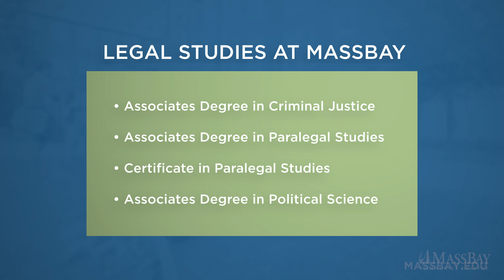MassBay Community College Legal Studies Program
The Legal Studies Academy at MassBay Community College offers a vast array of choices to prepare for a career in the legal or criminal justice fields. MassBay Academies offer students the advantage of learning alongside others who share their same interests. The Legal Studies Academy’s programs are workforce-based so students can work in fields such as law enforcement, government, the judiciary, probation, corrections, security, or as a federal marshal, or law clerk. Some fields are available to enter immediately after receiving an associate degree. At MassBay, associate degree programs include Criminal Justice, Paralegal Studies, or Political Science (as of Fall 2020). A certificate program is also offered for Paralegal Studies. The Criminal Justice program is approved for MassTransfer, allowing students to transfer directly into a Criminal Justice program at a four-year college. All Legal Studies courses are offered online. Paralegal Studies is offered solely online, with transfer opportunities available to four-year institutions as well as law firm or judicial system internships. The Legal Studies program enrolls graduated high school students, older career changers, police officers completing degrees¬, and others—creating classroom diversity in perspectives and ideas. Both Sue Maggioni, Ph.D., MassBay’s Dean of Business & Professional Studies and a former attorney, and Heidi Getchell-Bastien, a MassBay Assistant Professor of Criminal Justice & Government, and a former litigator, defense attorney, and member of a prosecutor’s office, provide students with insights and advice on becoming law students, taking the LSAT, or working in the legal field. Jason Mazaik, MassBay Professor and Chair of Legal Studies, feels rewarded in his work by helping to change students’ mindsets about their abilities so that they become more confident in their abilities and successfully graduate to move onto their chosen careers.